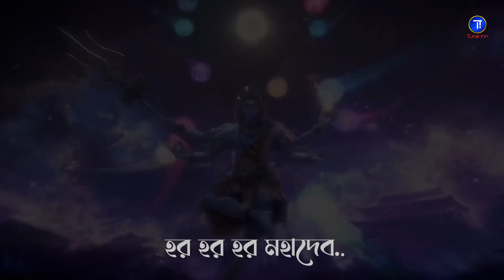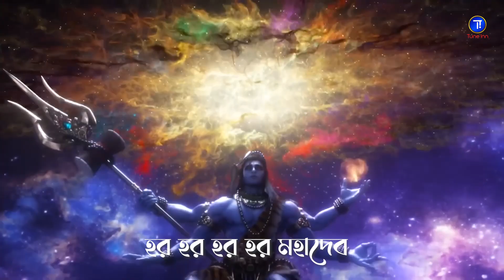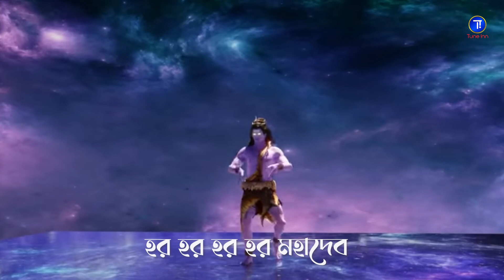জয় মহদেব | Jay Mahadev | শ্রাবণ মাসে মহাদেবের বন্দনাগীত | Har Har Mahadev | Rajkumar Roy | Tune Inn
"Jay Mahadev" is a Bengali Shiv Bhajan sung by popular bengali singer and music composer Rajkumar Roy. The lyrics are written by Priyanka Dey and the composition is done by Rajkumar Roy himself. The song is a prayer to Lord Shiva, asking for his blessings. The song is simple but meaningful, and the composition is catchy and melodious which will surely rejuvenate your soul. Overall, this song is a beautiful and uplifting song that is sure to please any fan of Lord Shiva. Enjoy the Song!

👉Credentials:
✔Song : Jay Mahadev
✔Lyrics : Priyanka Dey
✔Composition : Rajkumar Roy
✔Singer : Rajkumar Roy
✔Supporting Vocals : Sourav Mukherjee & Pritam Bannerjee
✔Music Arrangements : Anupam & Tabun
✔Audio Mixing and Mastering : Ujjal Mukherjee (UMA Audio)
✔Video : TaalHub (Anupam)
✔Music Label : Rajkumar's Collections

👉 Lyrics in Bengali :

হর হর মহদেব. ভোলে বাবা কি জয়.
বোম বোম বোম বোম ভোলে বোলে সবাই
কাঁধে নিয়ে বাঁক তোর কাছে যায়
সবার বিপদের ভরসা যে তুই
পেলে তোকে বাকি সব ভুলে যাই
এই মনে প্রাণে সবার জীবনে
সহায় থাকিস আদিদেব
হর হর হর মহদেব
হর হর হর হর মহদেব।।

ও ভোলানাথ ও চরণে তোর
থাকে যেন মতি জীবন ভোর
করিস মাথা নত কাটাস অহংকারের ঘোর
তোরই দয়াতে আছি যে ছায়াতে
তোর কাছে নেই ভেদাভেদ।।

ও মহেশ্বর হে স্বয়ম্ভু
কৃপা বারি বরষিও শম্ভু
বিঘ্ন নাশিয়ে জগৎ উদ্ধার প্রভু
ও নামের আলোয় যাক ধুয়ে কালো
থাক দূরে সব মোহ খেদ।।

HarHarMahadev Now Available on Your Favourite Music App